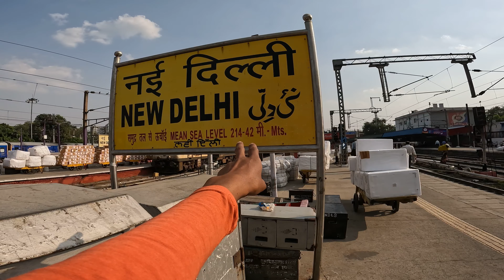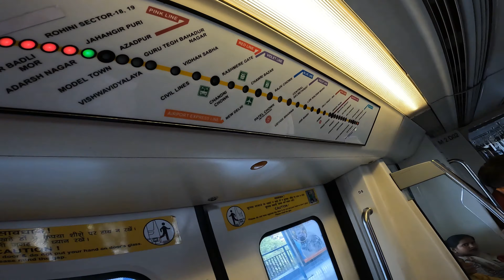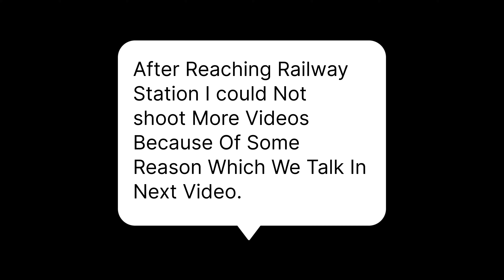Delhi To Hyderabad Solo Travel Around 1559KM South INDIA Telangana State 🇮🇳 🌍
Hello Guys this is me Deepu Negi from Kinnaur Himachal Pradesh in this channel we are doing lots of fun with tour and travel videos

for watching more recent upload video